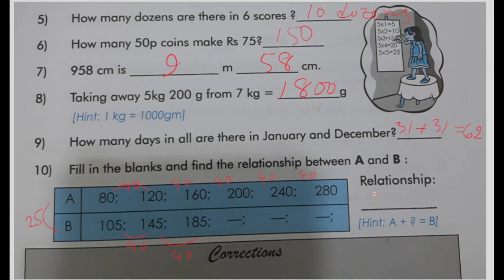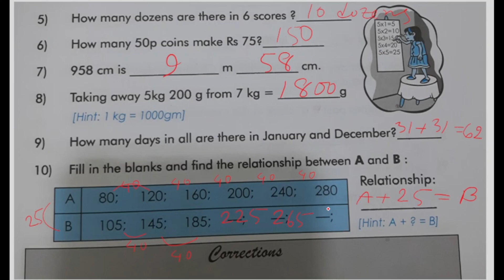Class 4 Enjoying Mental Maths Exercise:09 Solution I চতুর্থ শ্রেণির মানসিক অংক অনুশীলনীঃ ০৯ সমাধান I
If you are a student of Class Four English Version then this video tutorial is for you. In this video, I am trying to solve "exercise 09" of the book (Mental Maths).